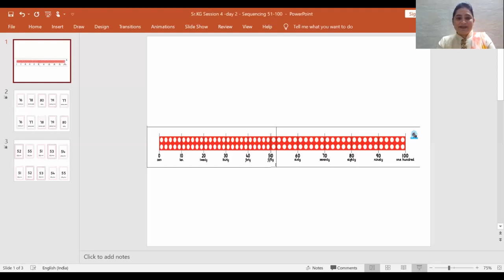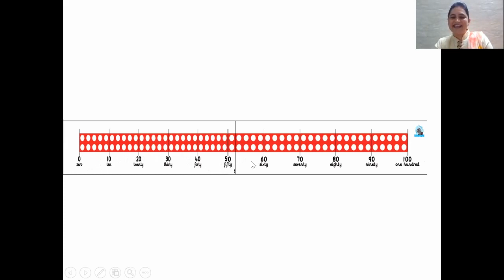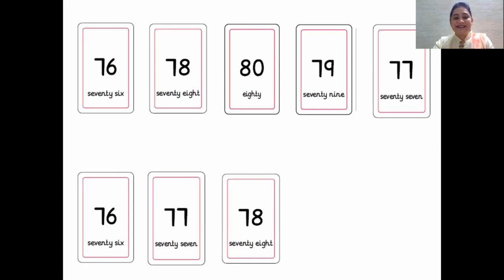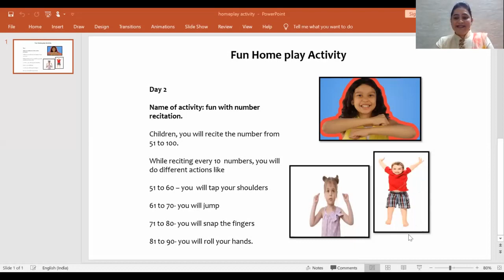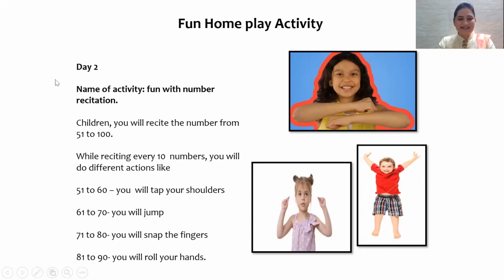Sr KG Day 2 Number Magic Sequencing numbers 51 to 100